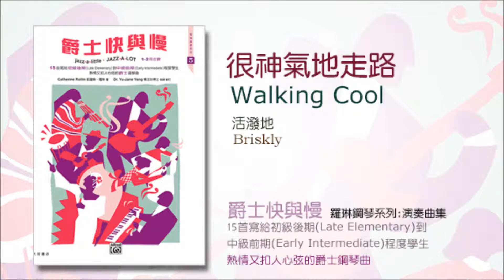很神氣地走路 Walking Cool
爵士快與慢 Jazz a little,Jazz a lot
15首寫給初級後期(Late Elementary)到中級前期(Early Intermediate)程度學生熱情又扣人心弦的爵士鋼琴曲

Catherine Rollin 凱薩琳‧羅琳 作曲 原著
Dr. Yu-Jane Yang 楊玉珍博士 翻譯審訂